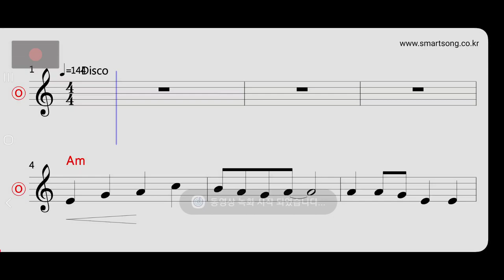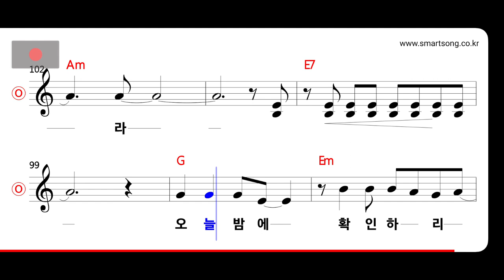홍지윤 - 분내음 MR